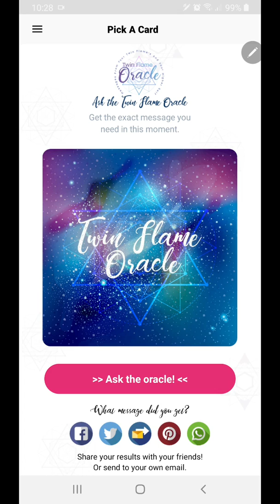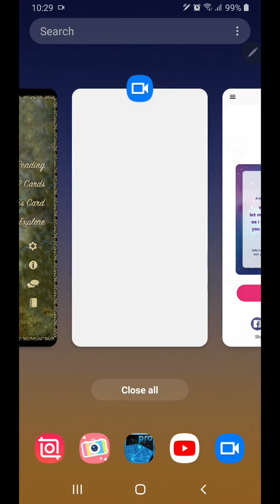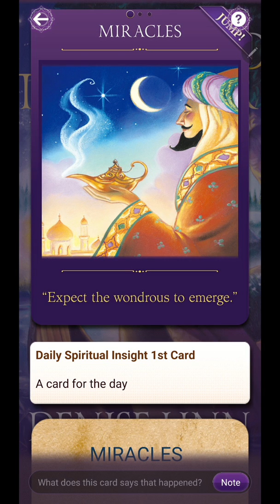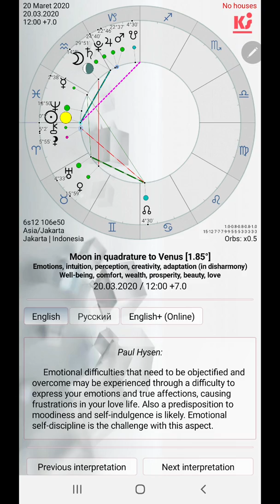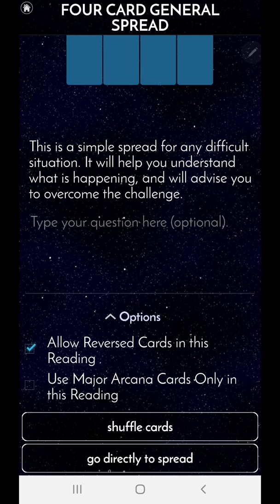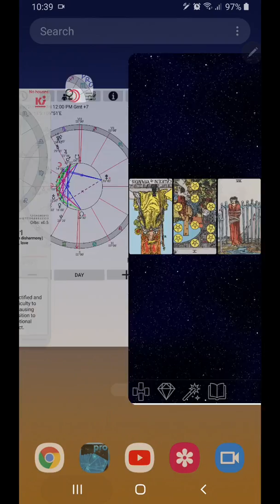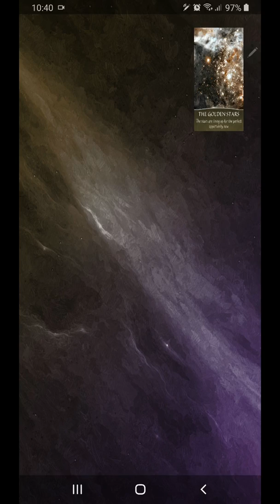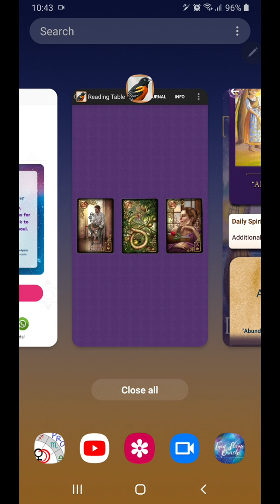20 3 2020. Berhenti sejenak! Saat ingn brkata dgn nada tinggi. Sabar tkt dewa. Tak bs ambil sinar kt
Perlu sangat berhati2 hari ini karena sesuatu bisa berkembang menjadi situasi yang agresif. Praktekkan pause... berhenti sejenak... sebelum bicara. Ini karena lingkungan, rekan kerja, pasangan kita belum siap memberi tanggapan yang positif. So, jangan paksakan. Satu hal yang perlu diingat adalah, kita sebenarnya adalah "bintang" dan tak ada yang bisa mengambil "sinar" yang datang dari dalam diri kita. Pilihlah vibrasi tingkat lebih tinggi. Walaupun itu artinya kita bekerja/bersabar/memberi pengertian lebih besar dari yang sudah pernah kita lakukan sebelumnya.